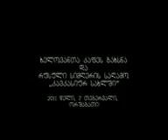C - House- Poets